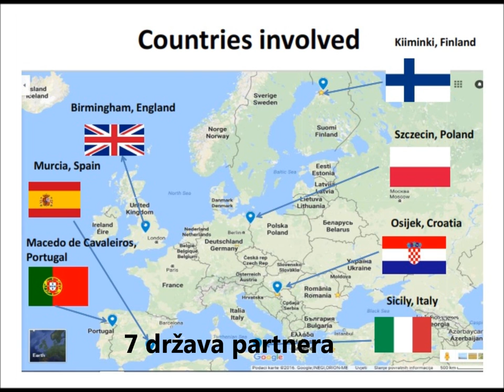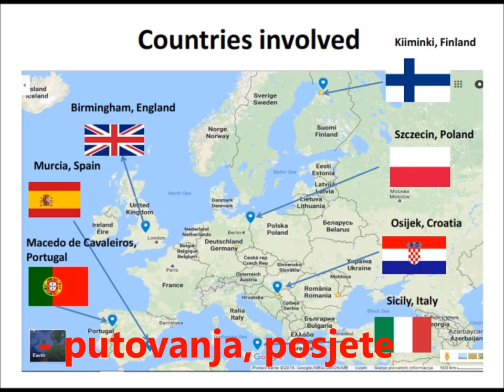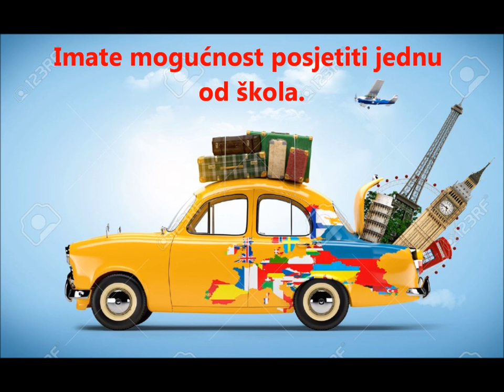EMBRACE promotivni video za Erasmus + projekt hrv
Promotivni video za Erasmus plus projekt „ZAGRLJAJ – Europski pokret za odgovornog i aktivnog građanina“ ("EMBRACE - European Movement to Be Responsible Active Citizens Everywhere"). Strateško patnerstvo u sklopu aktivnosti KA2. Države partneri – Ujedinjeno Kraljevstvo, Španjolska, Italija, Poljska, Portugal, Finska i Hrvatska.